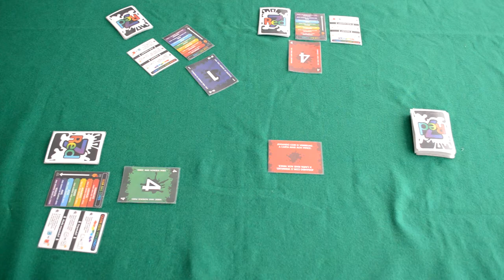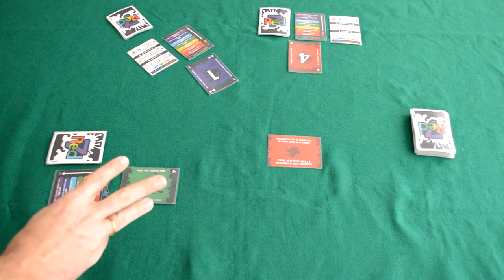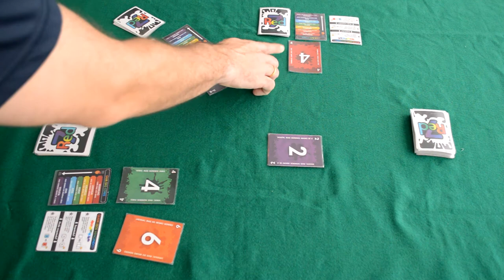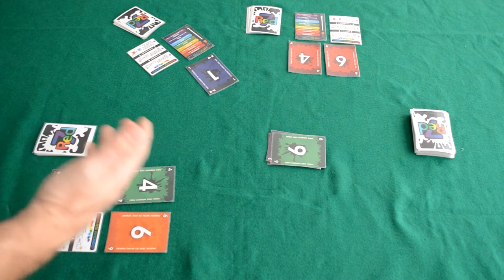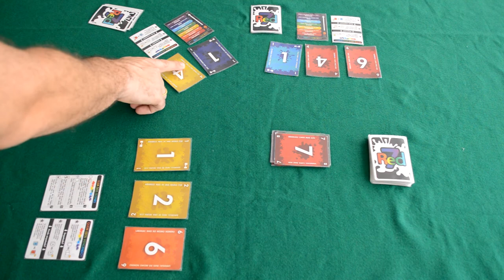RED7 - Regras - Aprenda em Minutos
Neste episódio Edu Pomper apresenta de forma bem rápida e clara as regras de RED7.